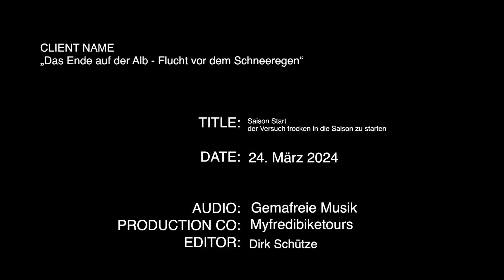Saisonstart 2024 mit dem Motorrad an die Alb- Kante (ein Versuch)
Ich wollte nur mal das Motorrad testen und was passiert: Schneesturm, und zu wenig Akkus für die Kamera...  sonst hat alles geklappt, freu mich auf viele Fahrkilometer!